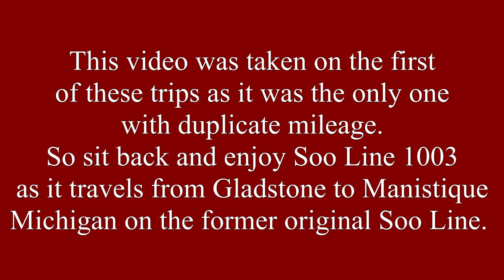Soo Line 1003 Michigan 1999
August 7th and 8th 1999 saw Soo Line 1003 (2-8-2 Alco 1913) journey to Upper Michigan for 3 trips on the Wisconsin Central's ex-Soo Line tracks out of Gladstone Michigan.  Trips were made from there to Manistique, Hermansville, and Trout Lake Michigan. I always try to ride as much mileage as possible so was glad that trip 1 to Manistique duplicated track that would be covered in the Sunday trip to Trout Lake.